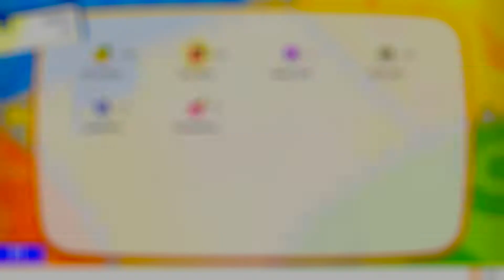Let's Go! Shiny Onix Reaction! (Shiny Living Dex)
A surprise shiny onix spawns inside me while ladder hoping for shiny charmander in Rock Tunnel! I broke a 220 Charmander chain to catch him!

Join us on Twitch for more Pokemon Let's Go Eevee gameplay and shiny hunts

Enjoy our latest shiny find in Pokemon Let's Go? Revist all our shiny encounters while hunting such as Magikarp, Lickitung, nidoran, and even shiny chansey! Every shiny in let's go will be put into this playlist, including shiny starters and legendaries!